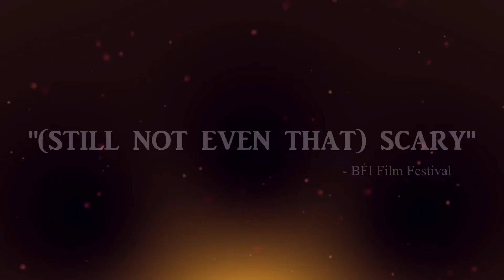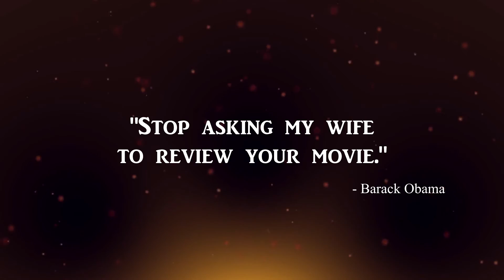THE SCARF | OFFICIAL MOVIE TRAILER 2015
"THE SCARF", THE UNCALLED-FOR SEQUEL TO "THE HAT", COMING SOON (maybs)

If you haven't already, check out The Hat!